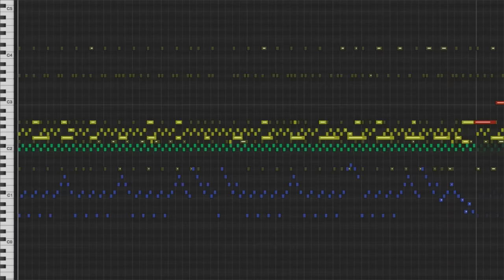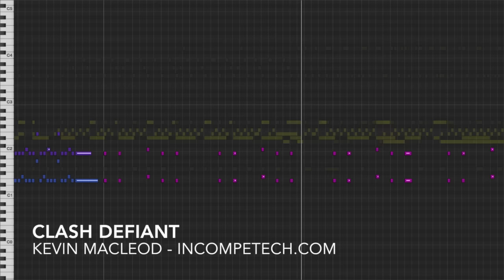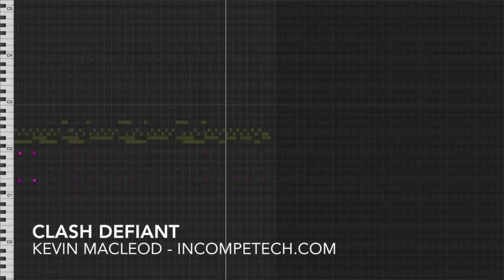Kevin MacLeod [Official] - Clash Defiant - incompetech.com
You want battle music? You can't HANDLE the battle music! Meh. You probably can. As battle music goes, this is pretty tame - no blaring trumpets or hyperactive xylophones... Why? Dialog! You can actually talk over this battle music! Feel free to punctuate with your own stabs after you cut around your dialog. Or don't. You can use this as a loop on your Twitch stream for anything... battle-y. That rough spiccato bass line is off the hook! (Do people still say "off the hook"? I might be a few years late on that.)

You can download the full uncompressed version of this piece

permaFAQ
software = Logic